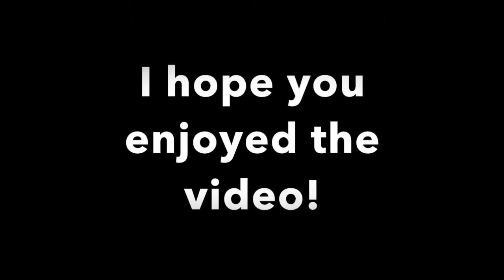10 Subscriber special // Giveaway Time!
i hope you enjoyed the video and next giveaway will be when i hit 25 subscriber!. SEND ME Q&A QUESTIONS FOR NEXT VIDEO.

song: ncs - candyland